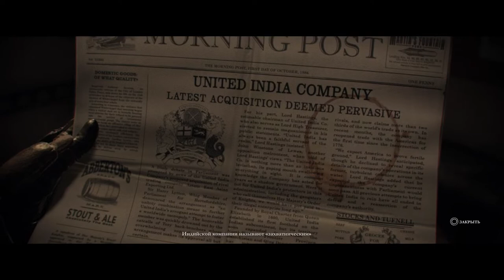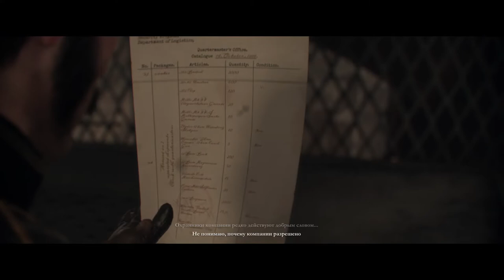The Order 1886 | Platinum Guide | All Collectibles with Timecodes | Agamemnon Rising | #5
*Newspapers*
5/10 12:35

*Photographs*
4/11 30:33

*Documents*
10/16 24:48

*Cylinders*
6/16 10:13
7/16 24:09

*Objects*
6/10 4:35

*Items*
10/14 25:56